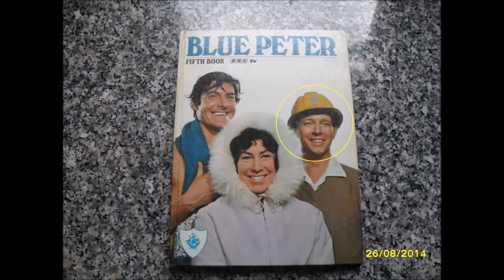02: Mountain Climbing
A tale of two explorers, who encounter a rather famous name while in pursuit of their hobby...